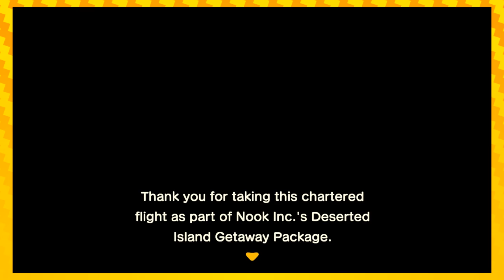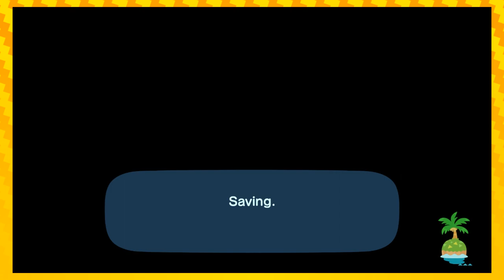CO-OP GAMEPLAY | Let's Play Animal Crossing EPISODE 1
We're going to try and do weekly updates on the AC Island for as long as we can! I hope you guys stick around and enjoy your time on Peapod Island!

We are planning to stream the game very casually on Twitch!